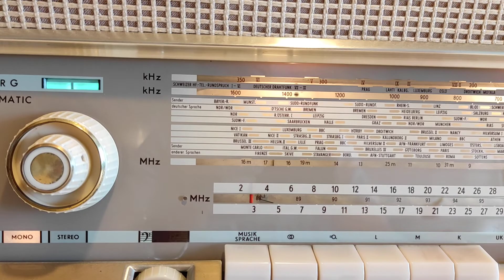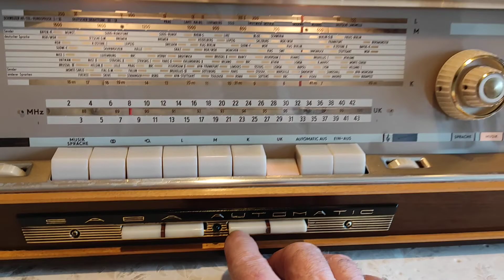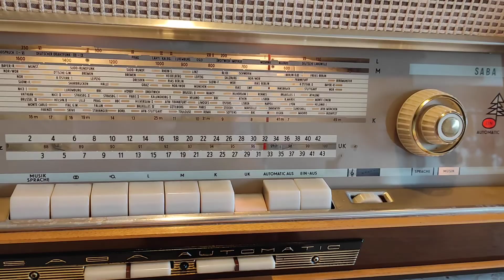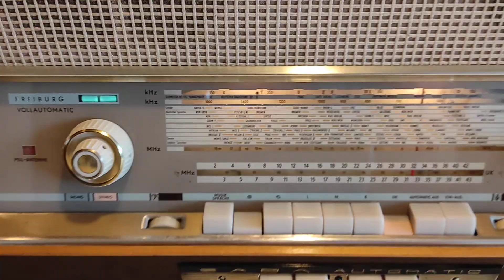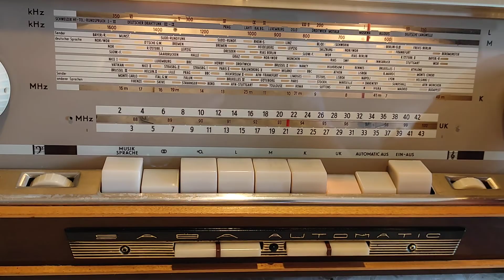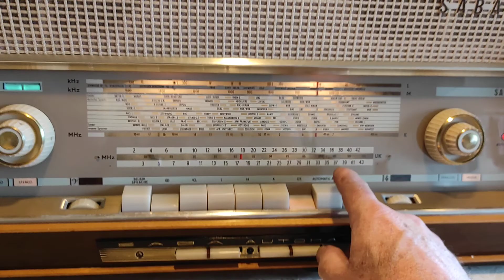Radio SABA-FREIBURG VOLLAUTOMATIC 11 STEREO